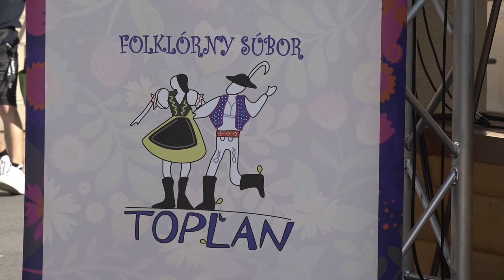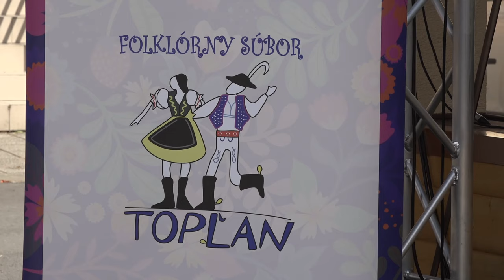TOPĽAN folklórny súbor, ľudové tance, záznam z vystúpenia Sveržov 2024, Videorohal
Záznam vystúpenia Folklórny súbor TOPĽAN z Giraltoviec
Podujatie: Hornotoplianske regionálne slávnosti a 700. výročie obce Sveržov